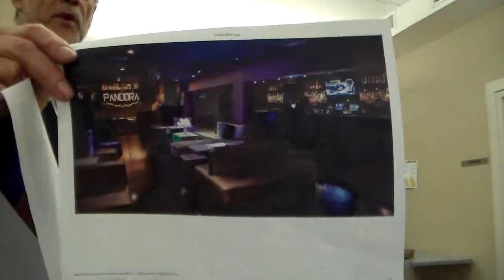ABD6 Stakeholder meeting 2 9 2016 b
End of U C Hastings Long Range Campus Plan.
Presentation for relocation of Pandora to 50 Mason St.
Start of presentation for St. James Infirmary at 234 Eddy St.